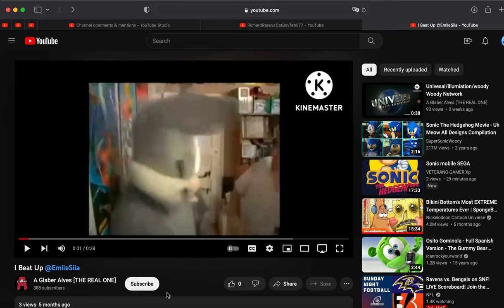A message to A Glaber Alves [THE REAL ONE]